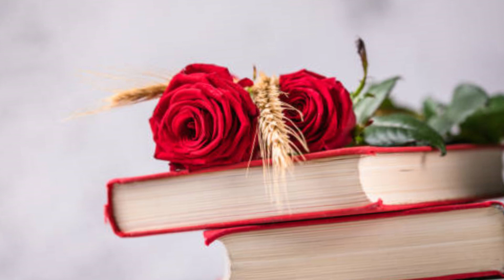Char Dino Ka Payar Oh Raba Bari Lambi Judai - New Song 2024 - Cover Song